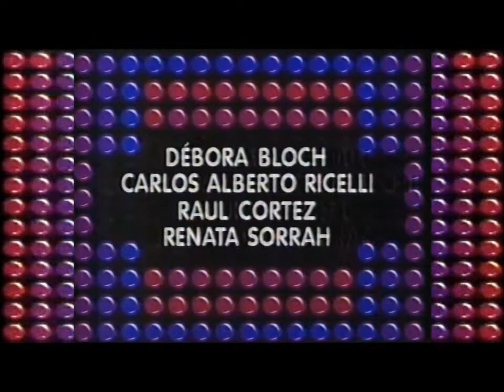Minissérie A E I O URCA